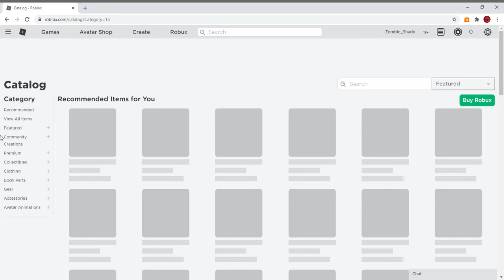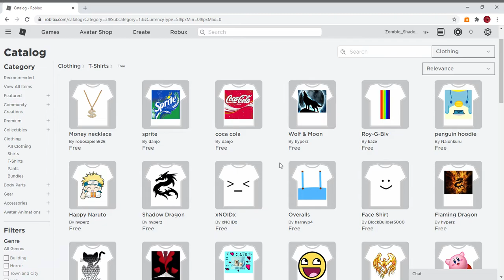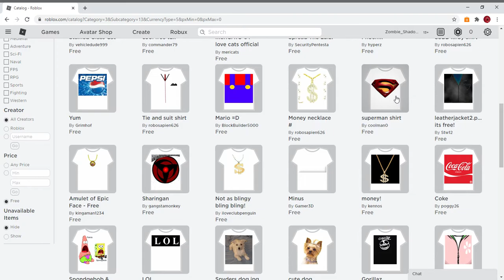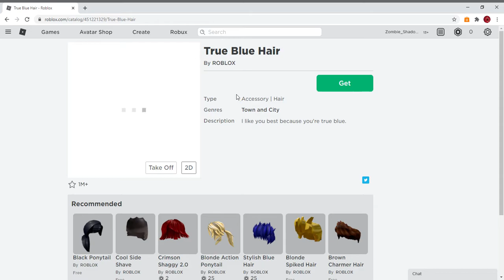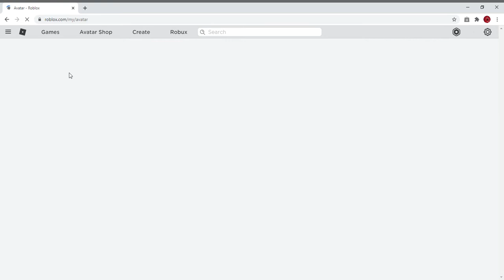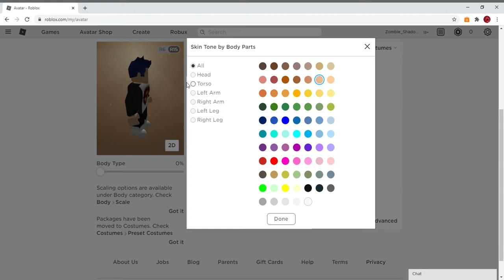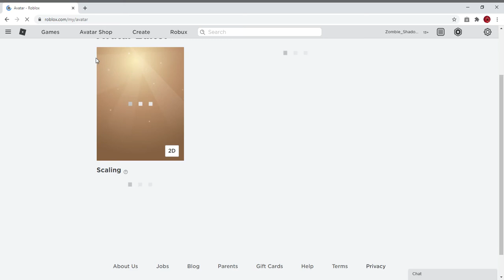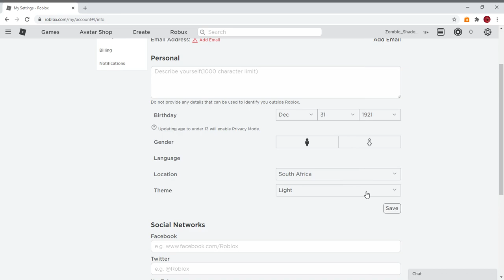Creating Ourselfs A Custom Character w/ Zombie blox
Were creating a costume for a new account